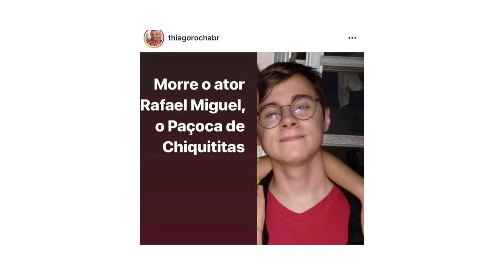LUTO! Morre ATOR de CHIQUITITAS vítima do pai da Namorada! Entenda!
Mais uma vez de luto!

Que tristeza, meu Deus! O ator de novelas e comerciais, Rafael Miguel, o Paçoca de Chiquititas foi executado hoje (9), assim como os seus pais, João Alcisio e Miriam Selma. Os três haviam ido na casa da namorada de Rafael para falar com a família da jovem sobre o relacionamento deles quando o pai da garota, o comerciante Paulo Cupertino chegou armado e atirou contra as três vítimas, que morreram no local. Segundo informações do G1, o crime aconteceu por volta de 14h no bairro da Pedreira, zona sul da capital paulista. O assassino fugiu. Meus profundos sentimentos aos demais familiares de Rafael, Miriam e João que terão de lidar com a dor dessa tragédia. E que a justiça seja feita! (Foto: Reprodução / SBT)

Nossos pêsames a família e amigos das vítimas e que o culpado seja punido com a mais severa pena possível.